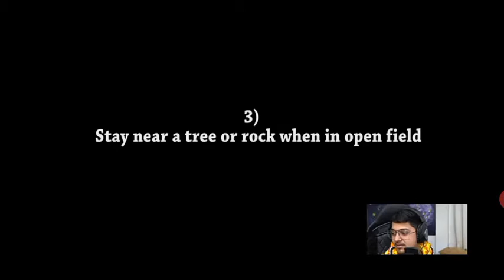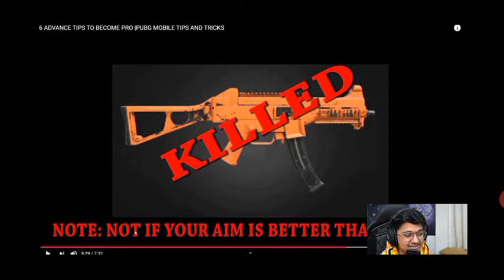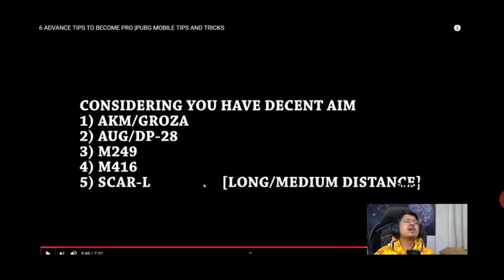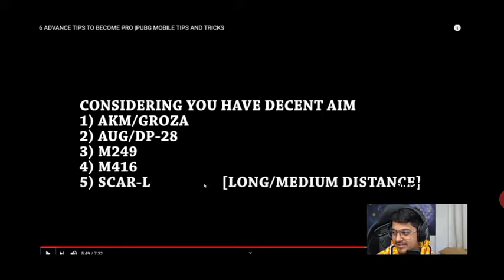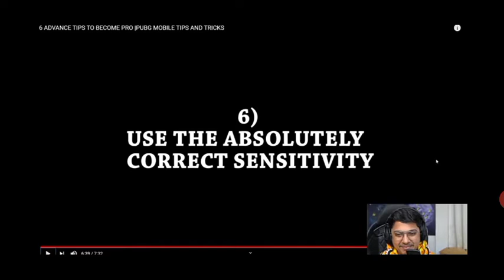mortal roasting his first vedio || mortal roasting own vedio || mortal 1st vedio funny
welcome to game boy shiva
if you like the vedio